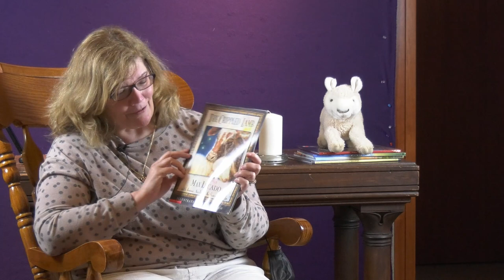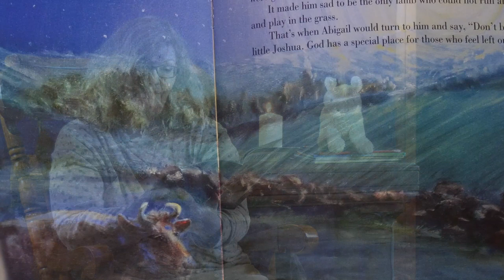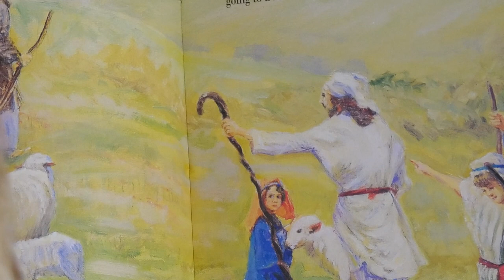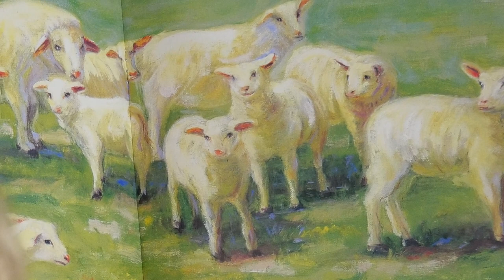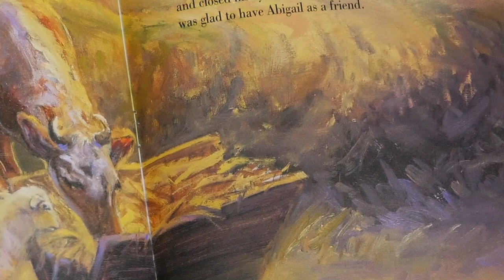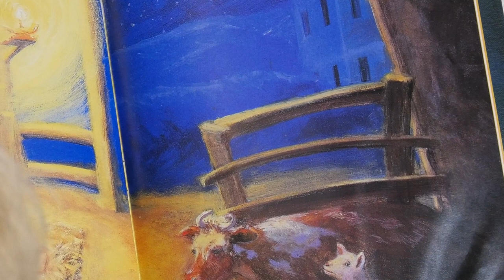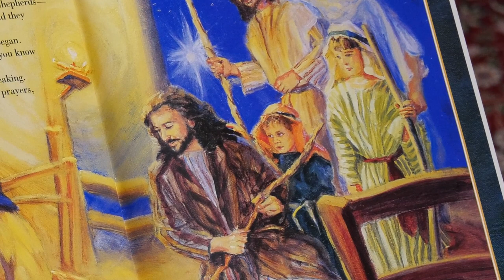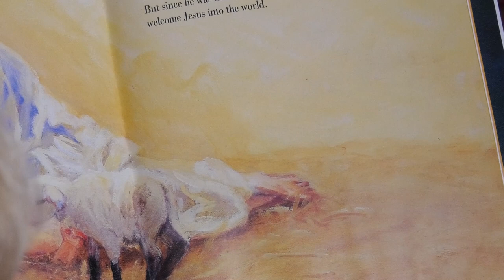The Crippled Lamb; Max Lucado, illus. Liz Bonham, read by Cathy Portlock Paccito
The inspiring story that has encouraged thousands of children who have felt left out or who have special needs.

In this timeless bestseller, readers experience the tender love God has for those who feel alone and different. Joshua was a lamb with a crippled leg who felt left out because he couldn’t run and play like the other lambs. But God had a very special plan for Joshua’s life, as He does for all who feel alone. Readers can expect a gentle tug on their hearts as the little lamb’s prayers are answered in an amazing way. Original oil-painting illustrations by Liz Bonham brilliantly capture the beauty and warmth of this endearing story.